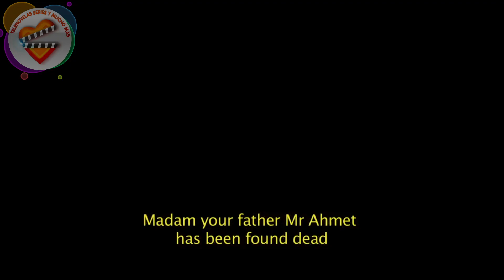Mejores SERIES TURCAS por NETFLIX, Segunda Parte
Comedias, dramas, románticas y hasta de ciencia ficción. Podemos confirmar que los géneros  que posee el catálogo de Nexflix en relación a producciones turcas es de lo más variado que existe, abarcando desde las producciones históricas, la ciencia ficción, el misterio, la comedia,  la fantasía y el romance, ya que el objetivo de Netflix es mostrar que, entre las series turcas, también podemos elegir temáticas muy diferentes y que nos enganchen, tanto en miniseries, ficciones con varias temporadas y, por supuesto, también la clásica telenovela con cientos de capítulos. Por eso, para que puedas escoger en función a tus gustos, y que no te pierdas ninguna, seleccionamos  la segunda para del  listado de las mejores series turcas transmitidas por Netflix que puedes ver ahora. Conoce la lista de 10 series que puedes ver en español por Netflix.

Segunda lista de series turcas en español por Netflix.

1. Şahmeran
Protagonizada por Serenay Sarıkaya, Burak Deniz, y Mustafa Uğurlu.

2. Fatma.
Protagonizada por  Burcu Biricik.

3. Kara Para Aşk.
Título en español: Amor de Contrabando.
Protagonizada por Engin Akyürek y Tuba Büyüküstün.

4. Börü
Título en español: Lobo.
Protagonizada por Mesut Akusta, Ahu Türkpençe, Serkan Çayoğlu, y Murat Arkın.

5. Bir Başkadır.
Título en español: Nos conocimos en Estambul.
Protagonizada por Öykü Karayel, Fatih Artman, Funda Eryiğit.

6. Yaşamayanlar
Título en español Inmortales.
Protagonizada por  Elçin Sangu, y Kerem Bürsin

7. 50m².
Tïtulo en español: 50m².
Protagonizada por Engin Öztürk.

8.  Pera Palas'ta Gece Yarısı.
Tïtulo en español: Medianoche en el Pera Palace.
Protagonizada por: Hazal Kaya,

9. Yakamoz S-245.
Protagonizada por Özge Özpirinçci, Ecem Uzun, Ertan Saban y Kıvanç Tatlıtuğ.

10. Sicak Kafa.
Título en español Fiebre Cerebral.
Protagonizada por Hulya Koseoglu, Uzay Gökhan Irmak, Güney Coska, y Emre Yildizlar.